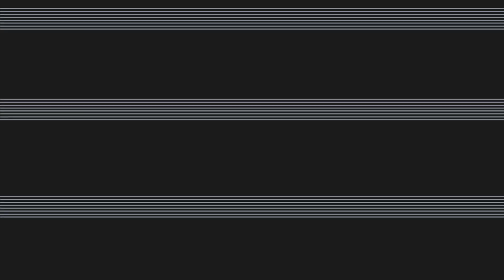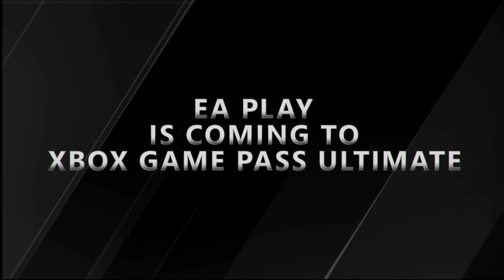Xbox Series X/S Price And Pre Orders REVEALED | Xbox Looking To Win Holiday With Best Value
Xbox finally is announcing the next generation of consoles prices and release dates. As well as the preorder date and a new partnership with EA for EA Play.

Xbox Live --- Lord Addict
PSN --- Roomtokill
Steam --- Gaming Addict